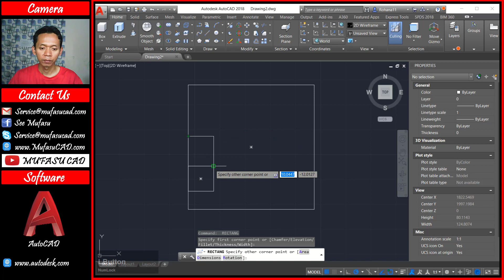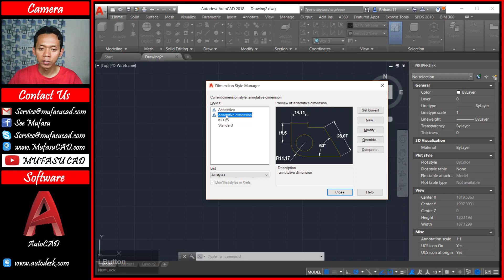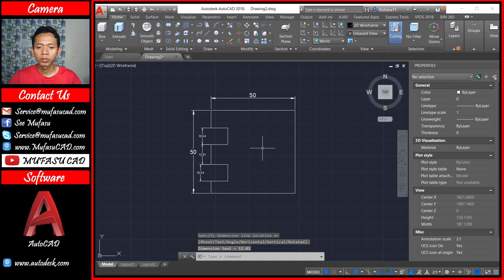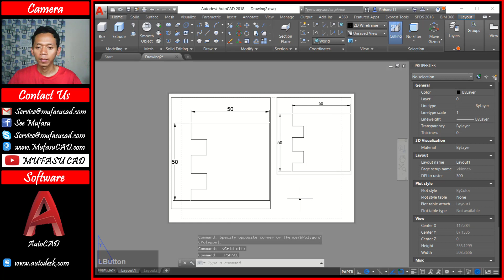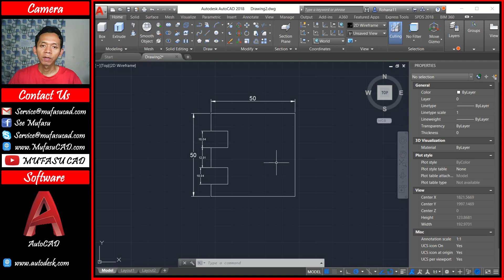AutoCAD How To Use Annotative Dimension Tutorial For Beginner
Learn autocad basic tutorial how to use annotative dimension in 2d sketch with different dimension in layout